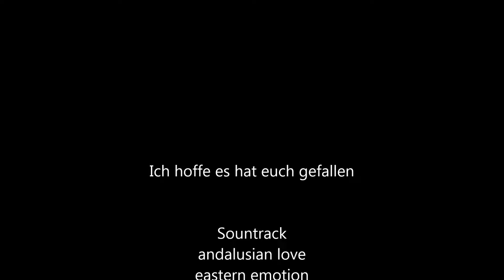Fremo - Treffen Papenburg-Herbrum 2017 Diashow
Eine kleine Diashow vom Fremo Treffen Papenburg-Herbrum 2017